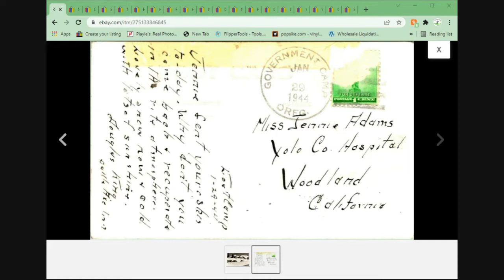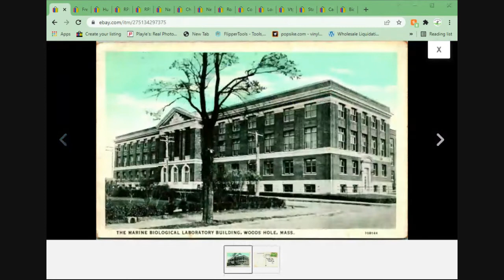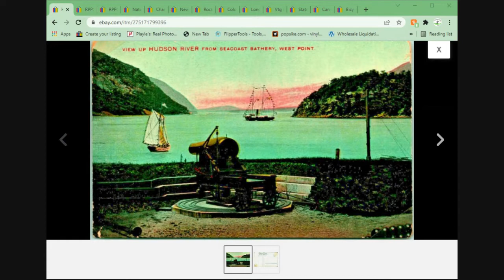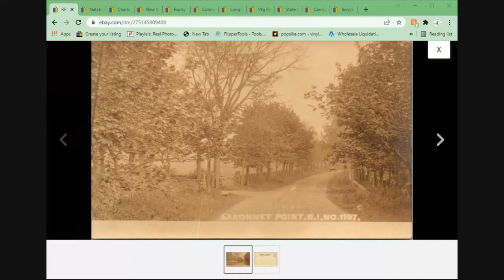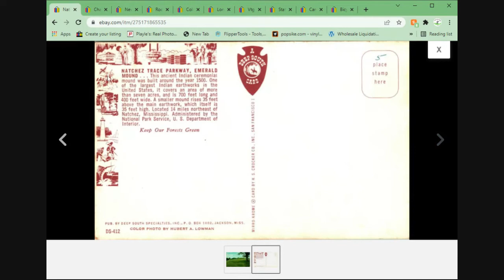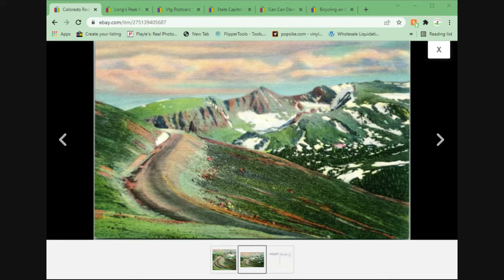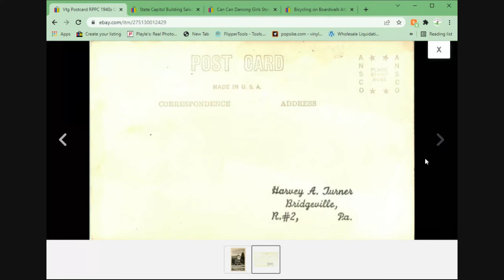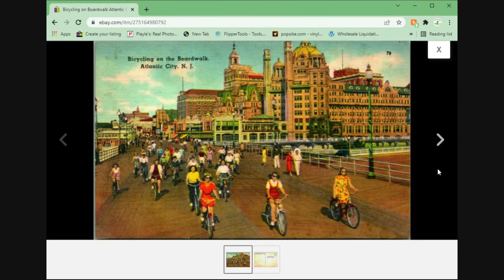Ouray For Postcards!!! Selling Vintage Postcards on Ebay What Sold Today Feb 19 2022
What Sold!
21 cards for $128.00

Go To a Postcard Show Near You!
 (please check for cancellations before departing, many shows being cancelled)

Postcard Research Sites:
(Good For Competitive Pricing Information)
Date Your RPPCs (also has great information on dating Curt Teich Postcards, Dating Postcards by Postage amounts, and other good resources)
Great resource for Publishers, Artists, Techinques and Postcard Vocabulary
See Recent BIG MONEY Postcard Sales
The Postcard Album (germany) research and info on postcards

SAVE MONEY Ship in Used Toploaders
Mailers I Use for Ebay Standard Envelope Shipping
45 RPM Poly Record Bags (I use these as a vapor shield for shipping)
6"x8" Rigid Photo Mailers (I use these for First Class Shipping.  More Heavy Duty)
Postcard Soft Sleeves for Storage and Shipping
I buy Ebay Tape in Bulk to save money
#0 6"x10" Bubble Poly Mailer (fits a rigid envelope for extra protection)
Epson ES-400 Duplex Scanner
Epson DS-530 Duplex Scanner (my next scanner)
Bubble Wrap I Use
45 RPM Record Mailers
Variable Depth LP Mailers (I also sell records and Laserdiscs)